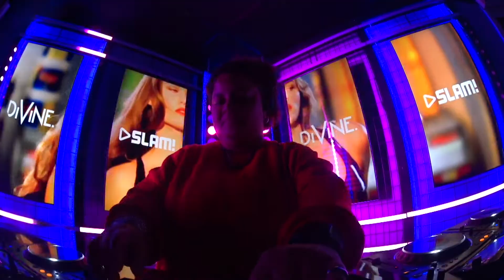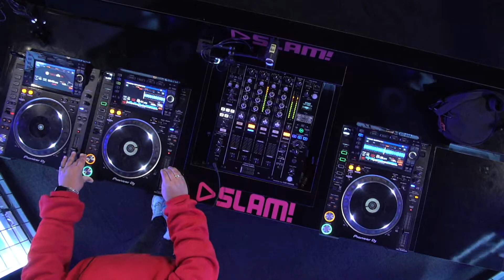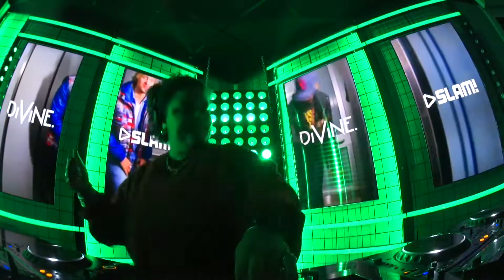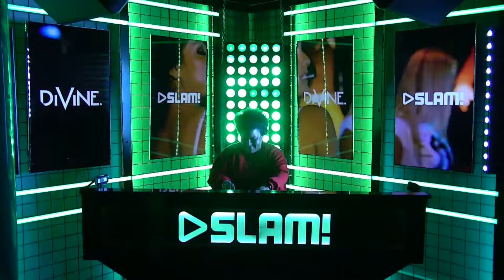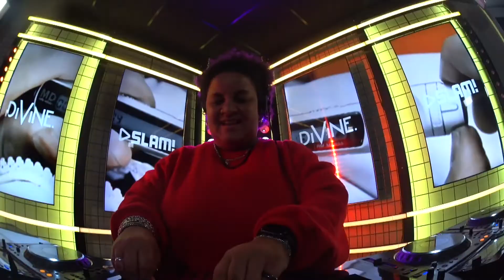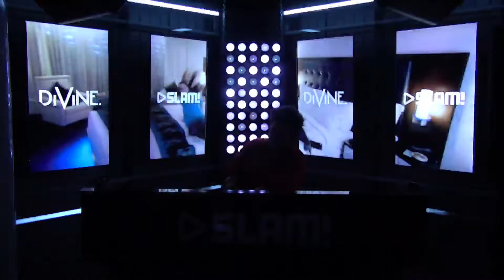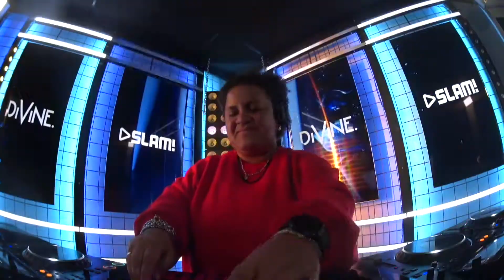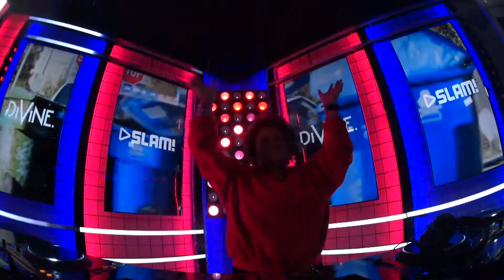Divine dj set @ Het Avond Circus bij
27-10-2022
Divine got invited to play a 30 min set during Het Avond Circus @ SLAM!
It was a monster set! Enjoy!